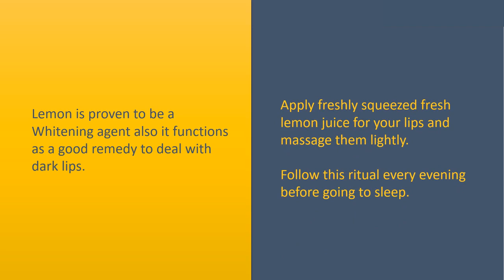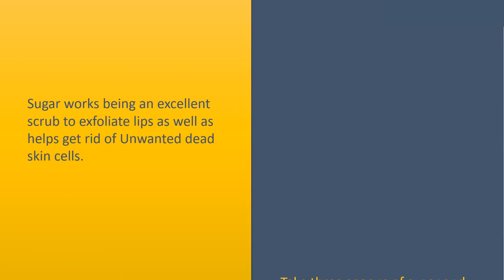Natural Home Remedies To Lighten Dark Lips | Healthly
Natural home remedies to lighten dark lips

Honey.
Honey is definitely an amazing natural component, that to use to deal with dark lips. Itnot only lightens your lips but additionally means they are soft.
Apply honey in your lips and then leave it on overnight, every day. Do this again practice for a few days and you'll notice a modification of your lip color.

Lemon is proven to be a Whitening agent also it functions as a good remedy to deal with dark lips.
Apply freshly squeezed fresh lemon juice for your lips and massage them lightly. Follow this ritual every evening before going to sleep.

Sugar scrub
Sugar works being an excellent scrub to exfoliate lips as well as helps get rid of Unwanted dead skin cells.
Take three spoons of sugar and combine it with two spoons of butter to create a thick paste. Make use of this mixture in your lips to exfoliate them.
The additional butter moisturizes your lips. Much like your skin, your lips should be exfoliated regularly. Do this scrub 2 or 3 times per week for lighter lips.

Healthly channal makes no representations or warranties in relation to the health & Beauty information in this video.